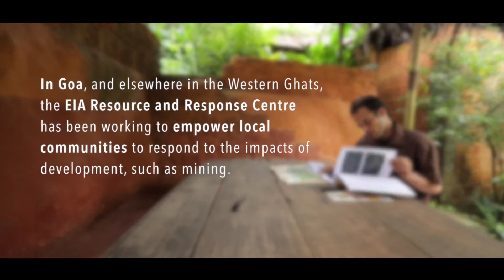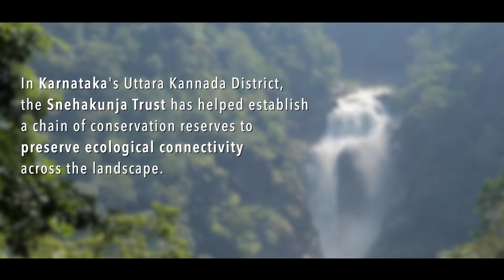Landscape Conservation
The Critical Ecosystem Partnership Fund (CEPF) and Ashoka Trust for Research in Ecology and the Environment (ATREE), in their endeavor to protect and conserve the irreplaceable Western Ghats, have granted funds to sustain the causes of many independent projects. This film traces three such projects that have each embodied a significant facet of landscape conservation:

1. Terence Jorge from the EIA Resource and Response Centre is working to empower local communities in Goa.

2. Balachandra Hegde from Snehakunja Trust is helping establish a chain of conservation reserves in Uttara Karnataka.

3. Aparna Watve from Biome Conservation Foundation is promoting information sharing for the conservation of rocky plateaus in the northern Western Ghats.

Each of the these projects uphold the same philosophy – ‘Landscape conservation is the root to sustenance.’

The support provided to these grantees is allowing them to mobilize resources, involve more people, assist the government and make a significant difference to biodiversity conservation in the Western Ghats.